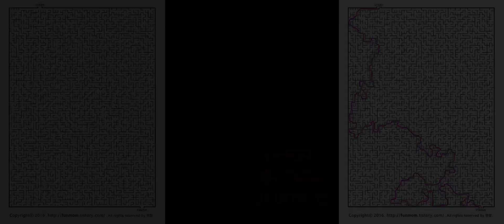TAKING CARE OF MY FRIENDS HSR ACC PRT 5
One of the breaks in the vid is from @Sunny.OfficialEdits